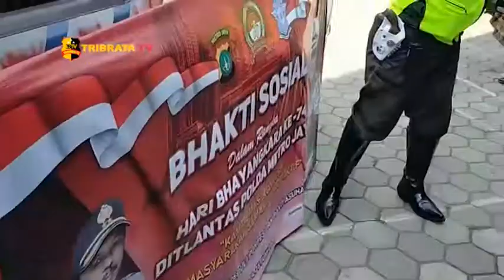BAKTI SOSIAL POLANTAS POLRES METRO BEKASI KOTA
Kasatlantas Polres Metro Bekasi Kota AKBP Ojo Ruslani bersama anggota lantas polres melaksanakan apel singkat, di halaman polres. Seluruh anggota menjadi partisipan untuk membantu dalam menyalurkan bantuan pada hari ini. Apel tersebut untuk melaksanakan kegiatan bakti sosial pada 5 titik lokasi.

Kasatlantas menuju pesantren Annida Al-Islamy kota Bekasi untuk menyalurkan bantuan sembako, kedatangan AKBP Ojo Ruslani disambut hangat oleh  santri dan ulama yang ada pesantren Anninda.

Dari  Bekasi Jawa Barat tim liputan tribrata tv salam tribrata